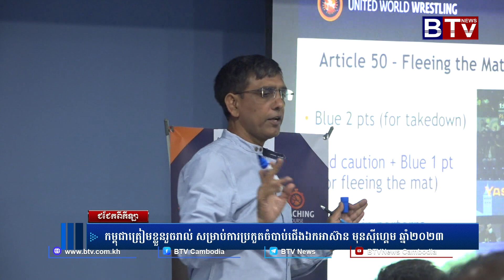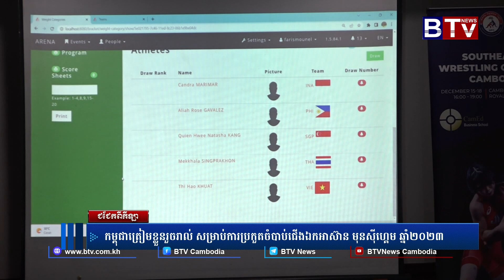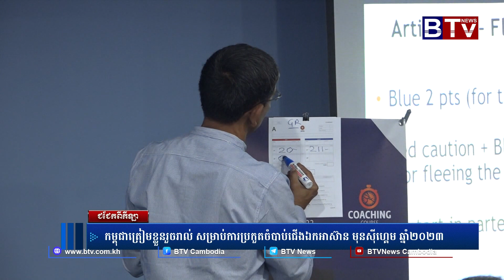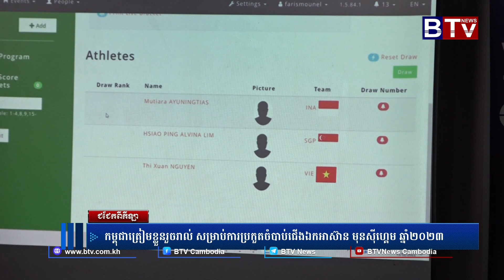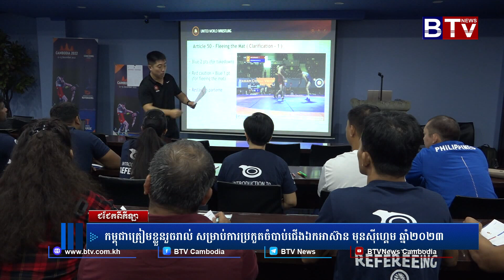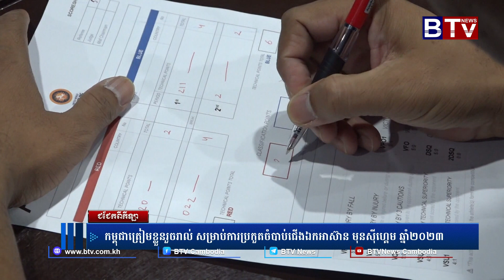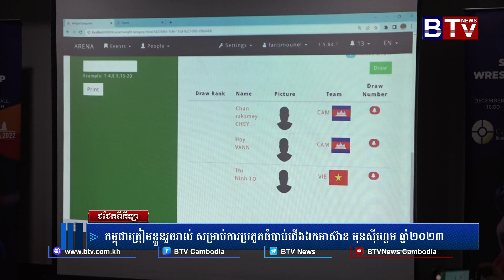កម្ពុជាត្រៀមខ្លួនរួចរាល់ សម្រាប់ការប្រកួតចំបាប់ជើងឯកអាស៊ាន មុនស៊ីហ្គេម ឆ្នាំ២០២៣